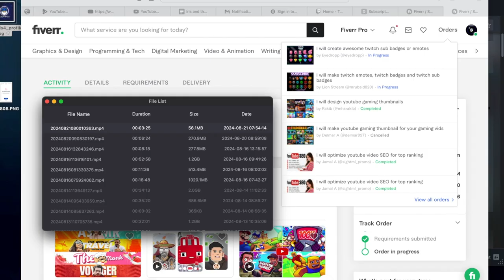Kindergarten Adventures: Mastering Jerome’s Quest! - Kindergarten Gameplay - Ace Gaming LS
Welcome to Ace Gaming LS, where we dive into the fun and quirky world of Kindergarten Adventures! In this video, we’re tackling one of the most challenging tasks in the game—Jerome’s Quest. Join us as we explore every twist and turn of this unique mission, uncovering hidden secrets, solving puzzles, and navigating the chaotic classroom filled with colorful characters. Will we outsmart the other kids and help Jerome achieve his goal? Watch to find out!

In Kindergarten, every choice matters, and in this walkthrough, we’ll guide you step by step through Jerome’s quest to ensure you make the right decisions. We’ll provide tips on how to handle interactions with classmates, teachers, and tricky situations, all while keeping the humor and wackiness of the game front and center. Whether you're new to the game or looking to perfect your gameplay, this video will help you master Jerome’s mission like a pro.

Ace Gaming LS is your go-to channel for tips, walkthroughs, and entertaining gameplay across a variety of fun, engaging games!

💠 Exploring Vault 63 In Fallout 76: What Secrets Lie Within? | Fallout 76 Vault 63 Secret Revealed